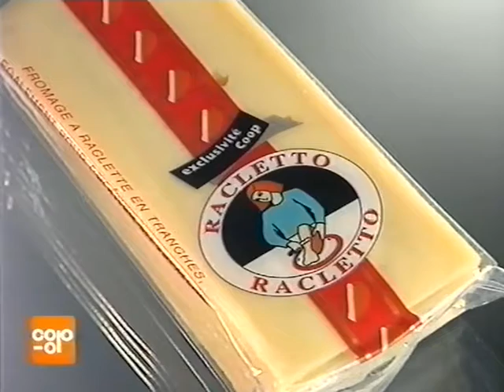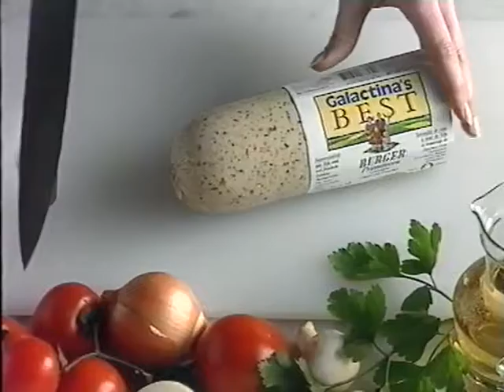Coop Mittwochstudio, Folge 879 vom 08. Februar 1995